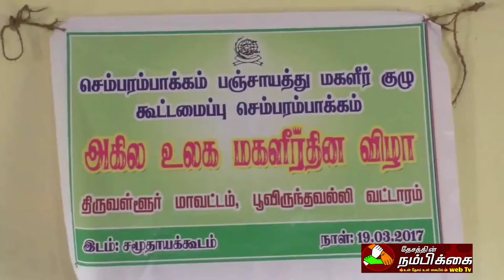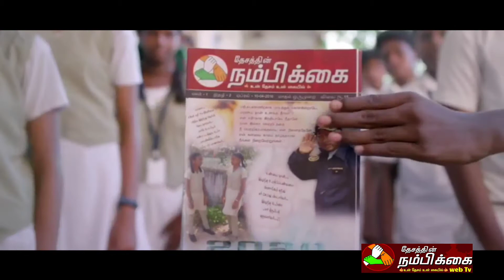உலக மகளிர் தினவிழாவை முன்னிட்டு செம்பரம்பாக்கம் மகளிர் கூட்டமைப்பு சார்பில் தமிழர் பாரம்பரிய கலை நி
தேசத்தின் நம்பிக்கை WebTv